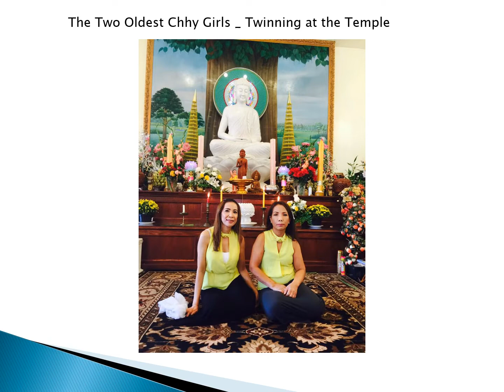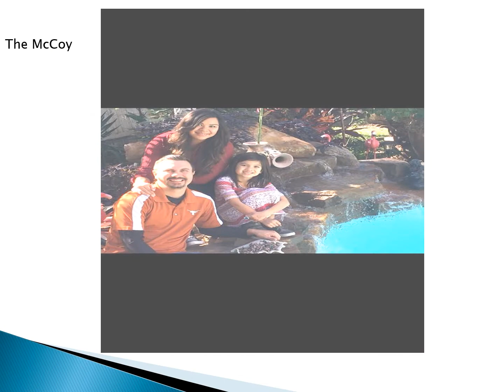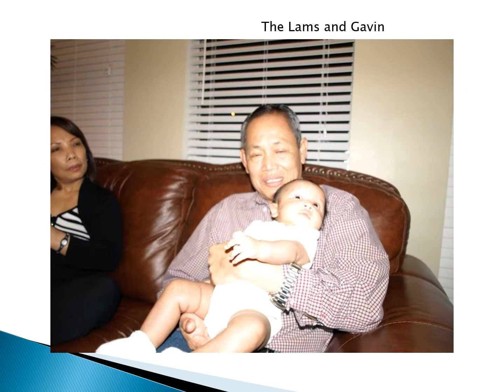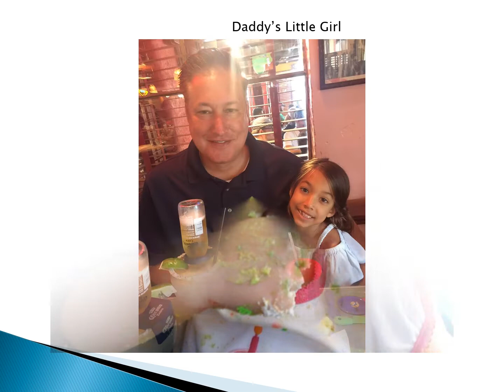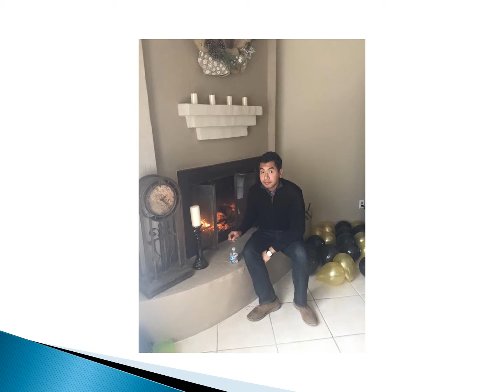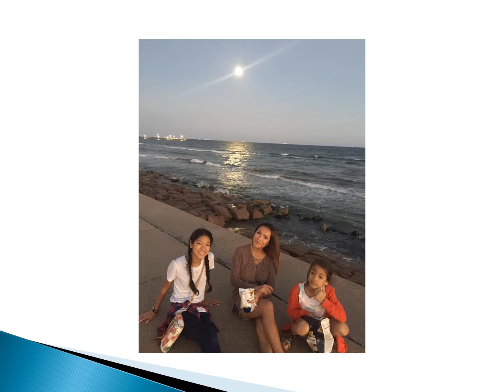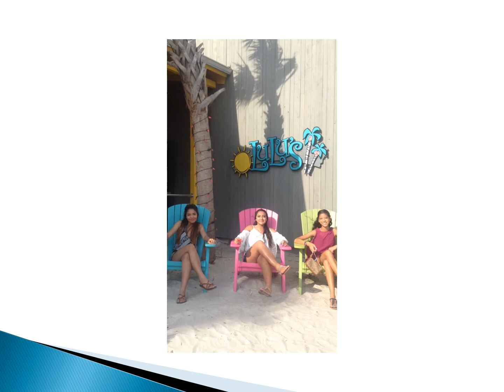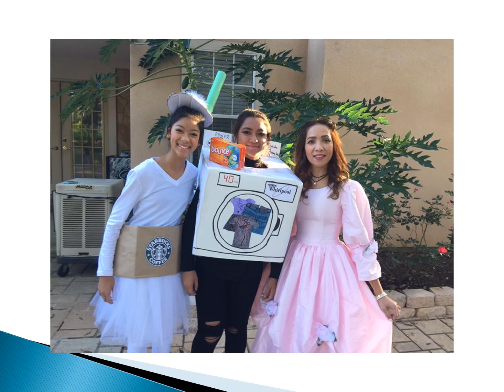2016 chhy fam Album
Chhy family Pic for our 2016 Christmas Slide Show